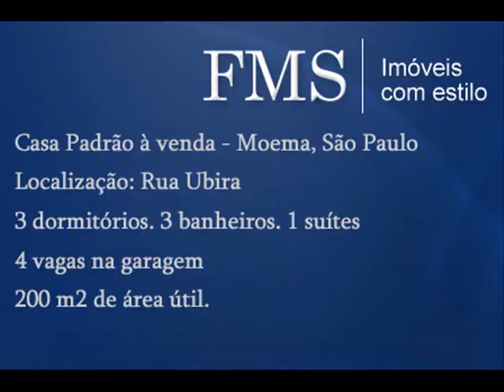Casa à venda - Moema, São Paulo Localização: Rua Ubira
Casa Padrão à venda - Moema, São Paulo Localização: Rua Ubira
3 dormitórios. 3 banheiros. 1 suítes 4 vagas na garagem 200 m2 de área útil.